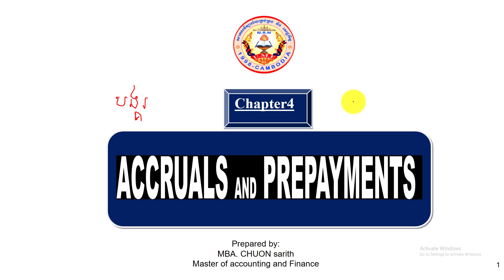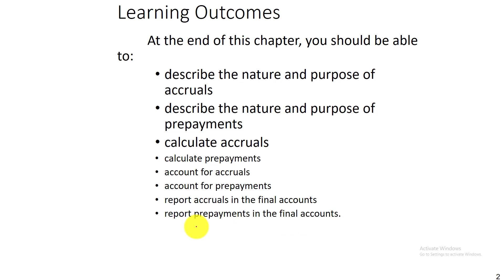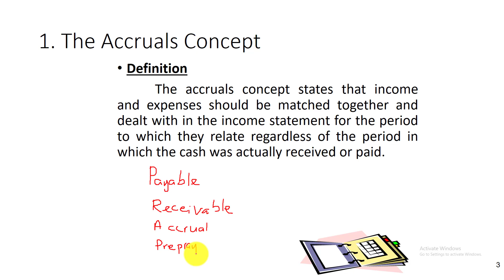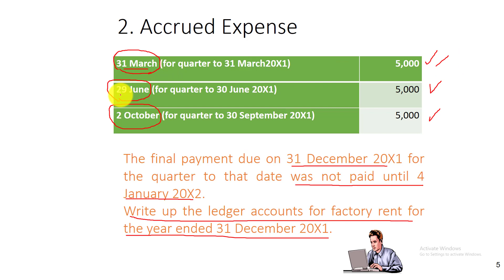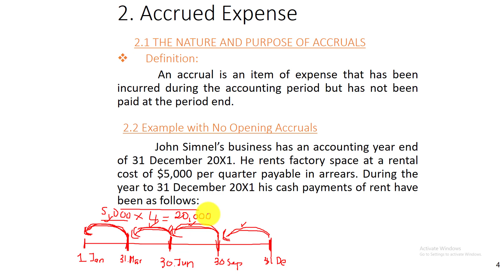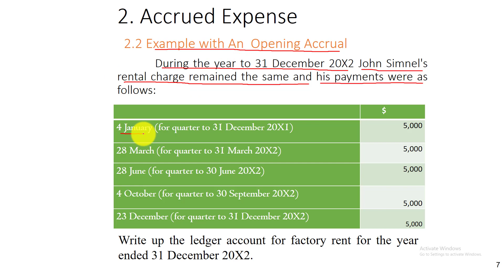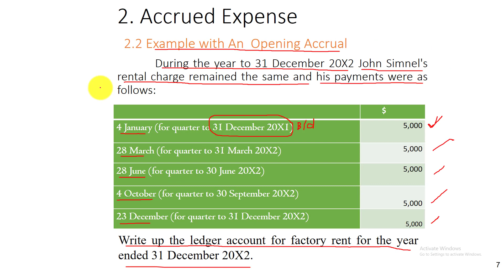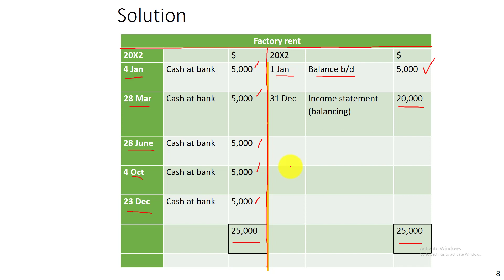Accounting Principle : Chapter 4 Accrual and Prepayment Part 1